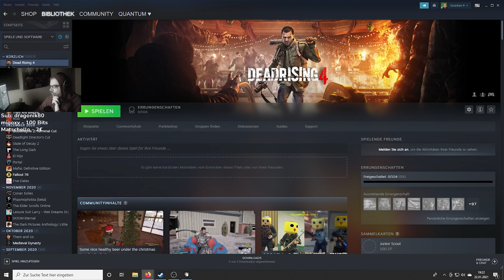Mein Gesang tötet alle Zombies